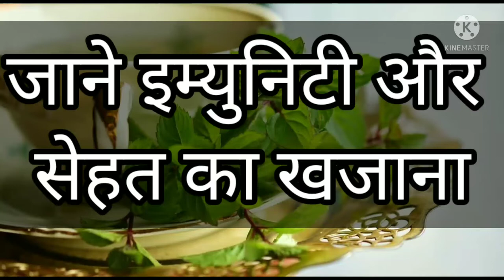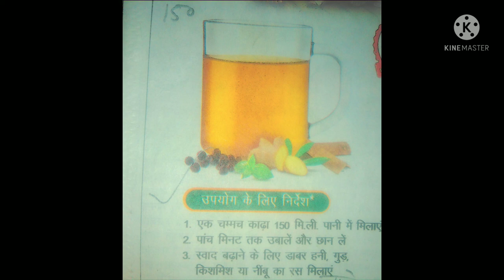जाने इम्युनिटी और सेहत का खजाना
e.w.s. cry baby gcb95 mod